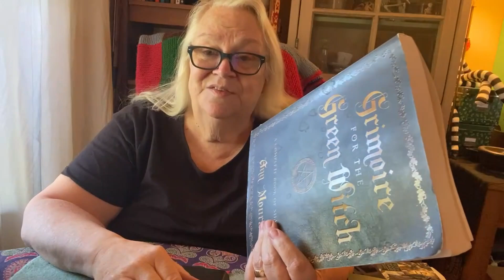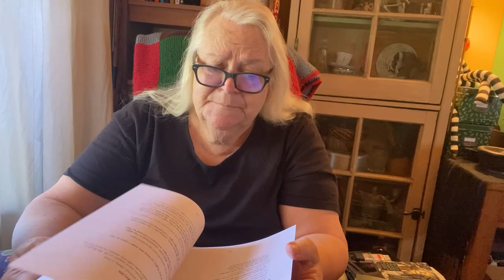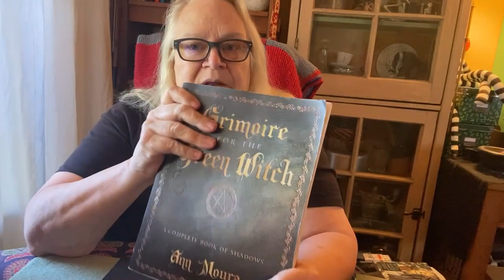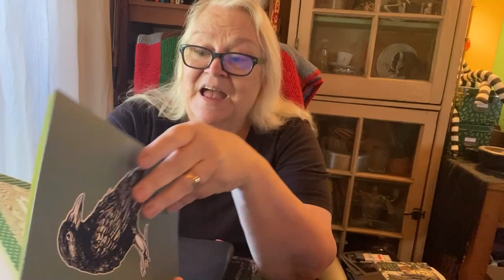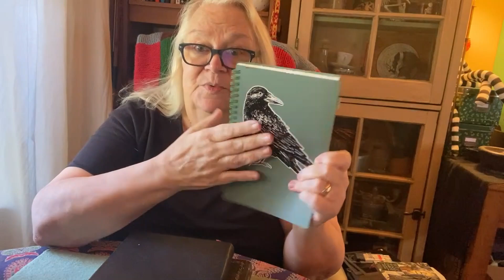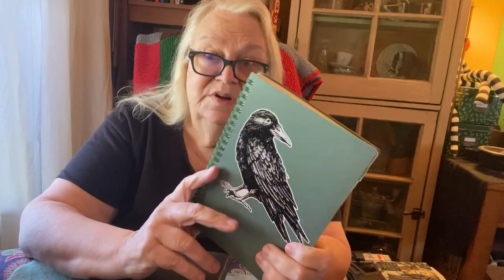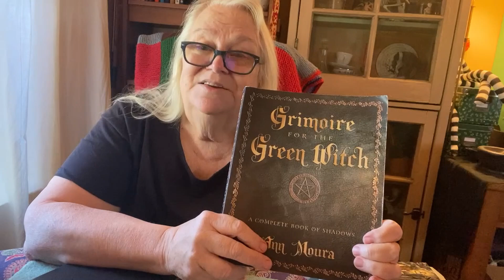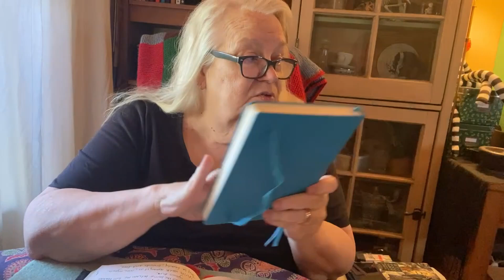Creating a Book of Shadows | Book of Secrets | Personal Grimoire, Part 1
In this video, I begin the new task of rebuilding my own Book of Shadows, and offer points for consideration if you are thinking of making your own.
Grimoire for the Green Witch: A Complete Book of Shadows, Ann Moura